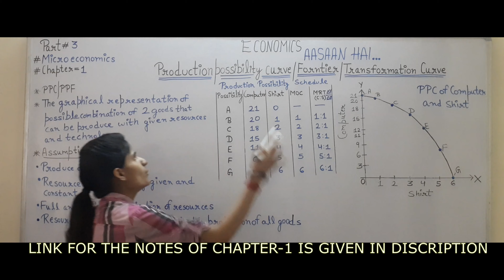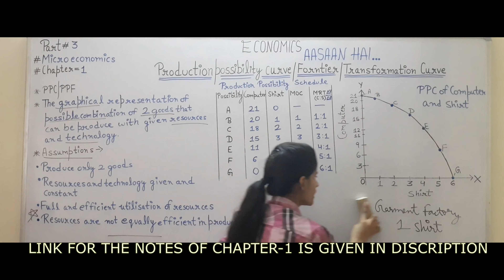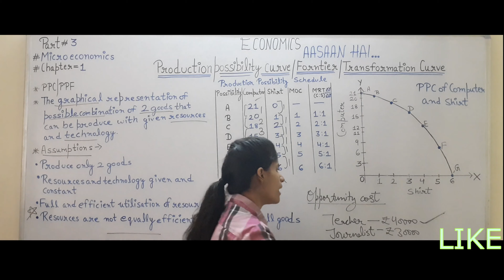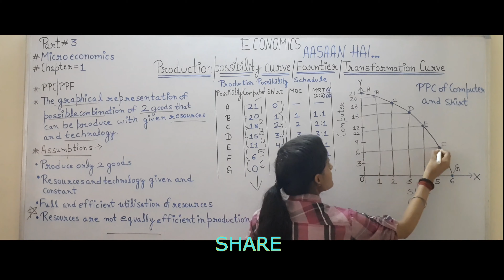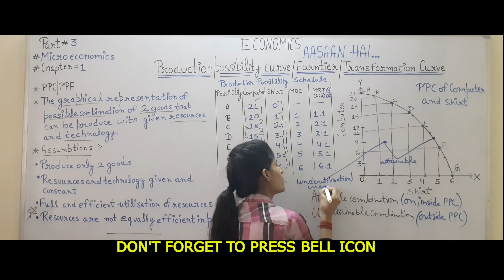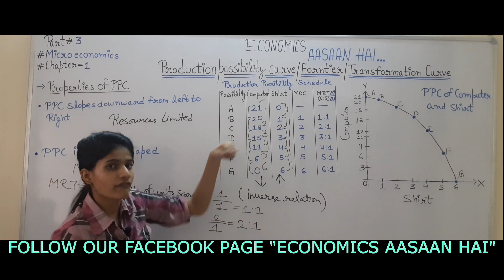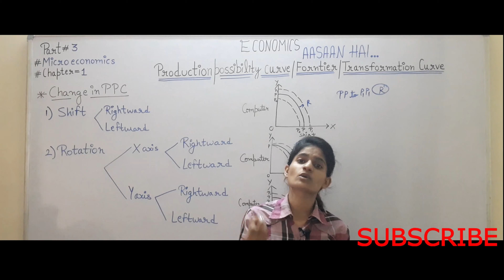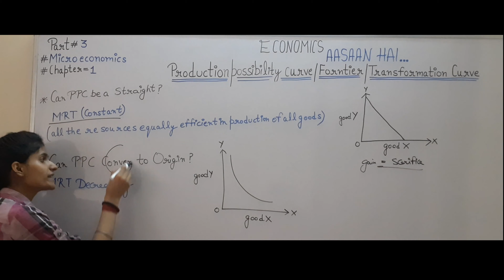CHAPTER - 1| PRODUCTION POSSIBILITY CURVE\FRONTIER | PART - 3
Hello friends👋🏻
Follow our Facebook page and Twitter account. Where we provide questions related to ECONOMICS of class-11 and 12, which will help you assess your learning and make your learning life long.

rotationinppc/ppf
shiftinppc/ppf